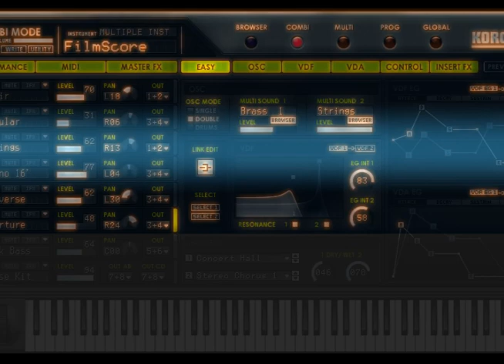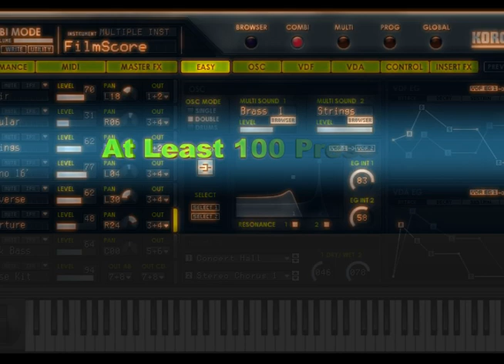Korg M1 Unlimited Preset Subscription - Best Synth Presets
Modern Unlimited Subscription for Korg M1

Wouldn't it be great to have unlimited presets for your favorite synths?
That would be a great source of inspiration and sounds available regularly.

Well it s here!
The Modern Unlimited Subscription for Korg M1 allows you to download, from your account, new presets monthly.
Unlike other subscriptions, we are very affordable, offer artist quality presets, and promise a minimum of 350 new presets yearly.
No other preset subscription comes anywhere close.

BIG SAVINGS - We are offering an introductory price of $19.75.
GREAT PRESETS - We have been working with the Korg M1 for over 20 years.
MODERN SOUNDS - The factory presets were created over 20 years ago.
We are designing all new presets designed for the music and techniques of today.
EVERY DAY IS CHRISTMAS - Yea, we all love to get gifts, this is the product that keeps coming.
This covers you for the period of 12 months (non-reoccurring).
You can also lock the intro price in for up to 3 years with an additional discount.
You will never be charged more during your subscription time.
When the price goes up as it eventually will, you will be happy to have the discount locked in.
The first download is only the beginning, your downloads will be updated regularly during your subscription period.
Only From
VintageSynthPads.com